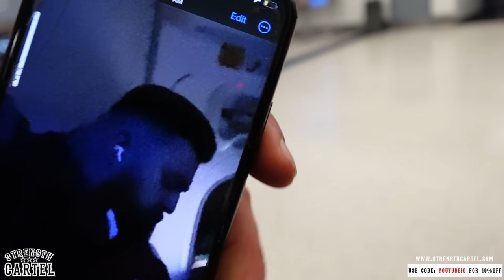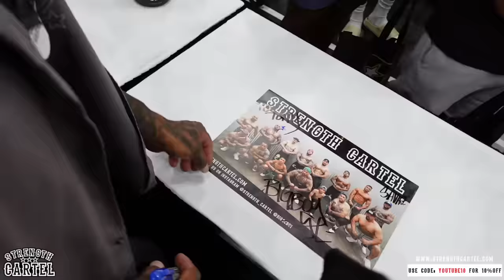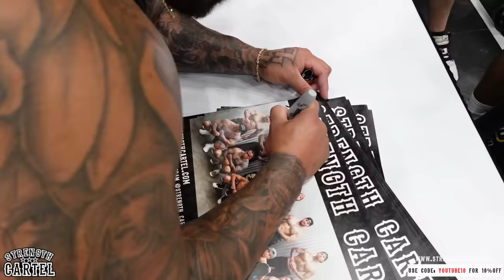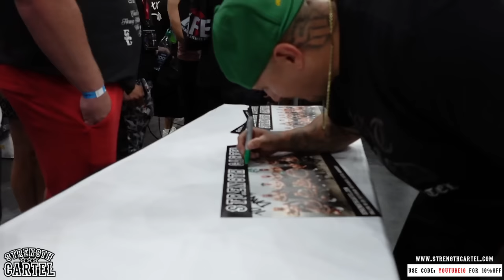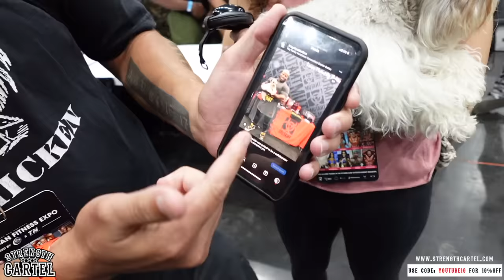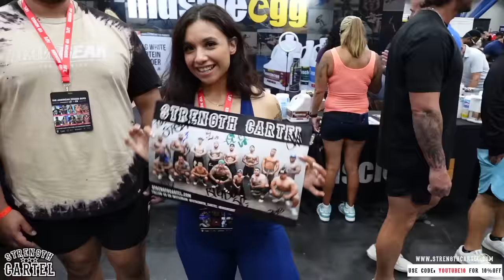STRENGTH CARTEL Is BACK In Houston Texas!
@Big Boy